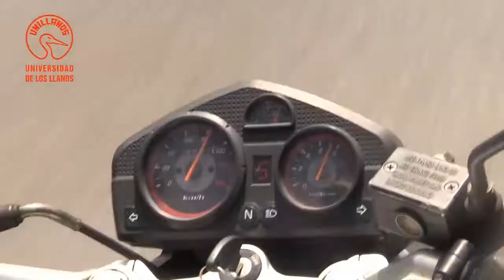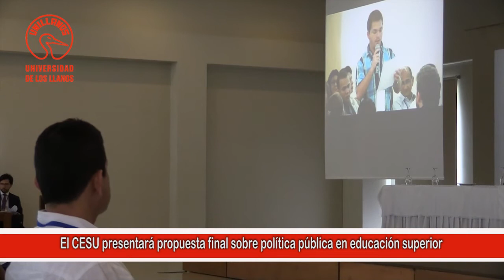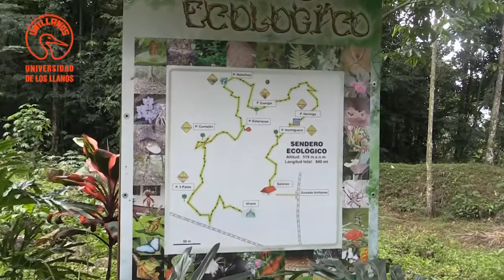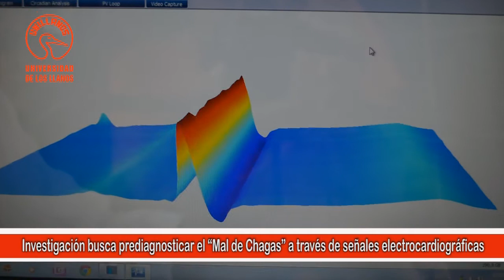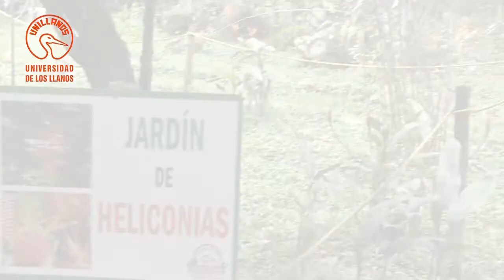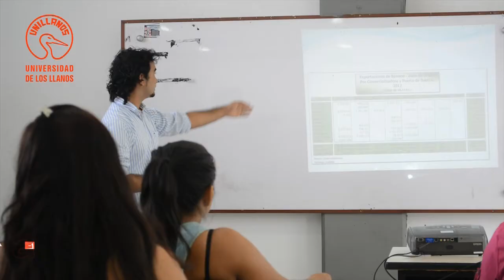Aula tv. Emisión 8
1. Viceministra de Educación Nacional habla sobre reforma a la educación superior
2.Investigación de docente de Unillanos busca prediagnosticar el Mal de Chagas.
3. Instituto de Ciencias Ambientales trabaja por la conservación de la Orinoquia Colombiana
4. Unillanos le apuesta al empredimiento empresarial
5. Estudian alternativa terapéutica para el control de garrapatas en bovinos